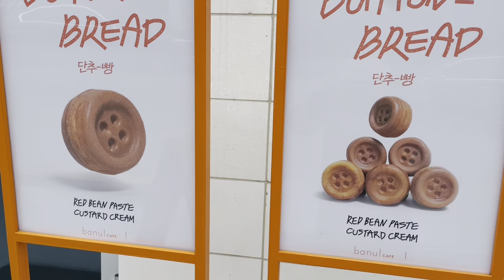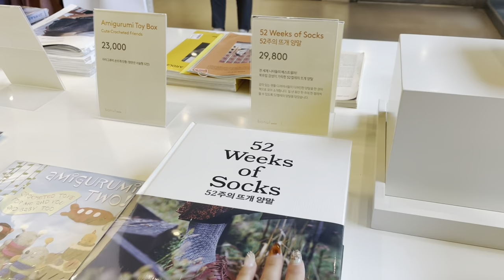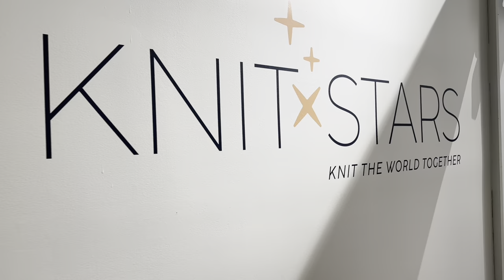Aro Knits n Purls - Ep. 49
Wearing:
Moonset Pullover by Ozetta

Designs:
Clove Sweater by Rachel Kurihara

Yarn:
Explorer Knits and Fibers
Moondrake Co.

Misc:
Andrea the Knitting PT @theknittingpt
Banul Story in Seoul, Korea
Knit Stars in Tulsa, OK